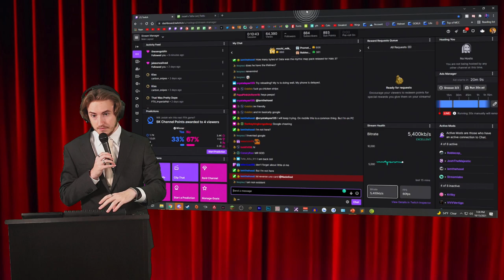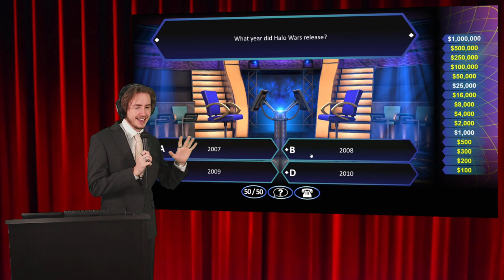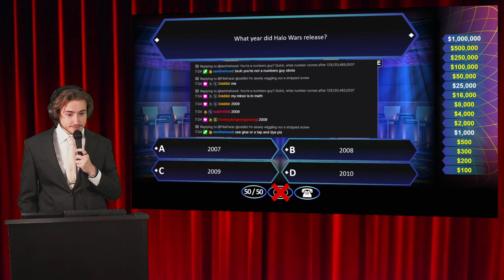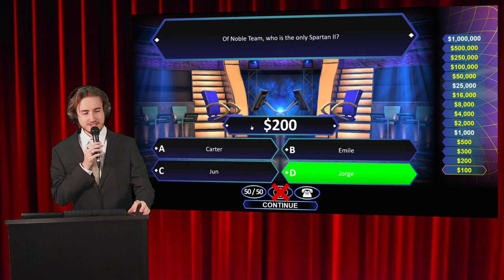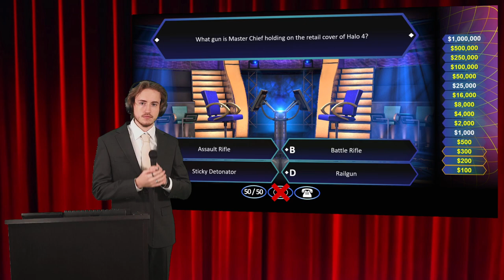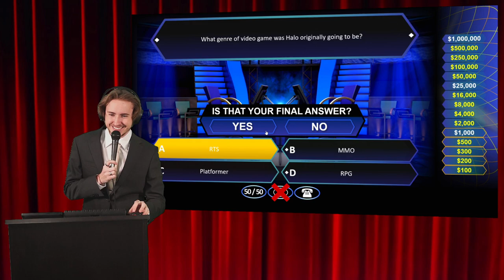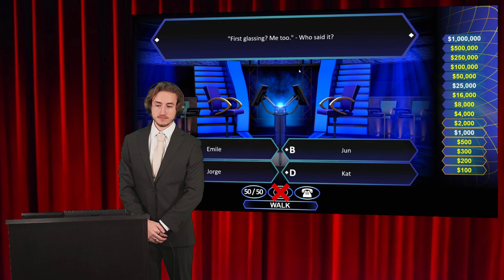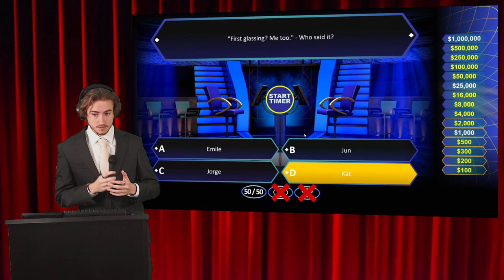Is KevinKool a fake Halo fan?? | Nade at Night - October 2021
KevinKoolx is in the booth!
We've got 15 Halo Themed questions for him to try his hand at answering correctly. Does he make it all the way through??

00:00 - Intro
06:00 - Game Portion
43:50 - Outro